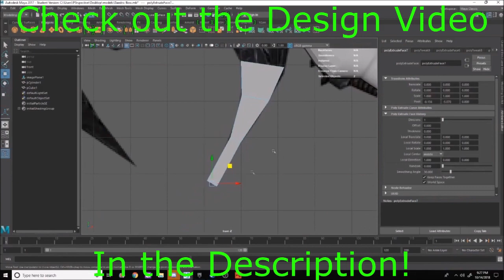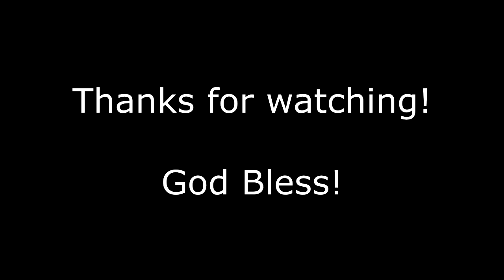Skyrim 3d printed Daedric Bow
We are also on gumroad where we list cutup/slicedup props, heres few links of sweet prop files

we have many other sweet easy to print props on gumroad, check it out.

links to couple of recent thingiverse uploads
our version of noisy cricket

Thank you again for checking out our designs and have a wonderful day. God bless